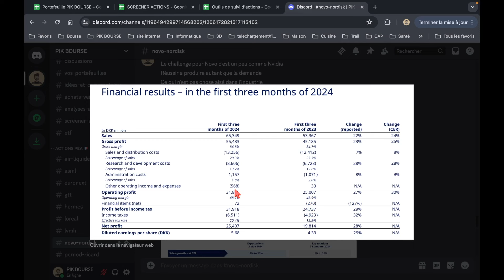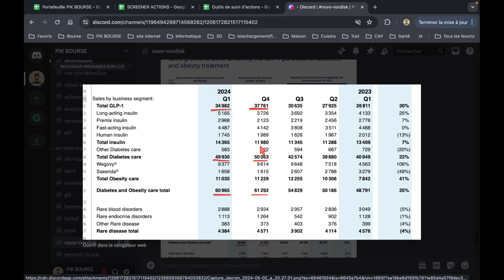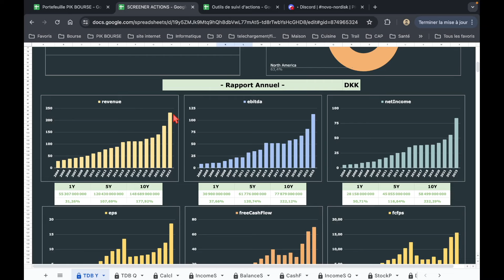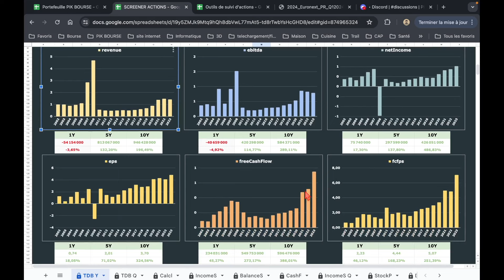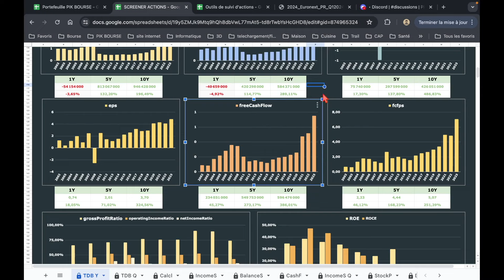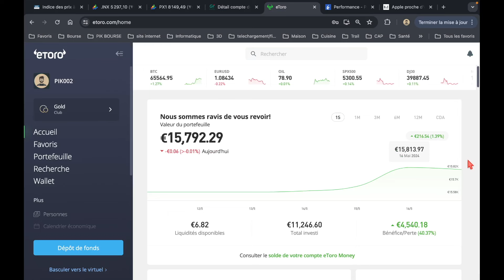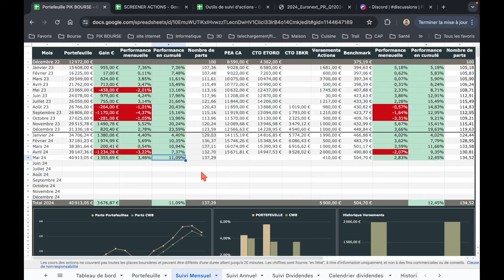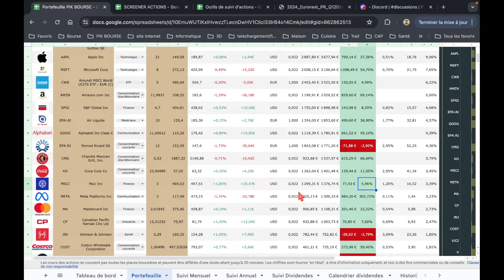J’analyse les résultats de Novo Nordisk et Euronext ! Ep.57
▀▀▀▀▀▀▀▀▀▀▀▀ LIENS ▀▀▀▀▀▀▀▀▀▀▀

▀▀▀▀▀▀▀▀▀▀▀▀ CHAPITRE ▀▀▀▀▀▀▀▀▀▀▀

0:00 Intro
0:22 Novo Nordisk
7:31 Euronext
10:45 Suivi de portefeuille

▀▀▀▀▀▀▀▀▀▀▀▀ BROKERS ▀▀▀▀▀▀▀▀▀▀▀▀▀

Lien de parainnage des mes 2 courtiers 💰🎁

▀▀▀▀▀▀▀▀▀▀▀▀ DISCLAMER ▀▀▀▀▀▀▀▀▀▀▀

⚠️Je ne suis pas un investisseur professionnel ni un conseiller financier, je suis juste un investisseur particulier qui partage son expérience, ses réflexions et ses performances en toute transparence avec vous à des fins éducatives et informatives.

Mon approche et mon objectif en matière d'investissement sont d'acheter des actions d'entreprise de qualité et de les garder à long terme, la performance n’est pas garantie.
Ce que je partage ne constitue donc pas des conseils d’investissement.

Ne me suivez pas aveuglément et assurez-vous que votre portefeuille et vos investissements sont construits en fonction de vos revenus et de votre tolérance au risque. Vous restez le seul responsable de vos investissements.⚠️

Les liens qui figurent dans la description de cette vidéo sont pour certains des "liens de parrainages" ce qui veut dire qu'une commission après une inscription peut m'être reversée. Je prends soin de sélectionner mes partenaires et de tester leur fiabilité avant de parler d'une quelconque plateforme.